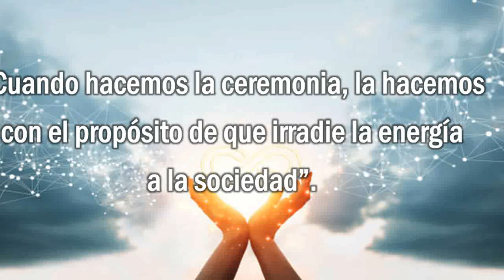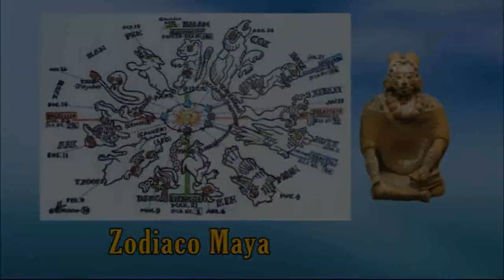234 - Perla 4 - Estudio de la Ceremonia Cósmica - Parte 2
Estudio de la Ceremonia Cósmica - Parte 2